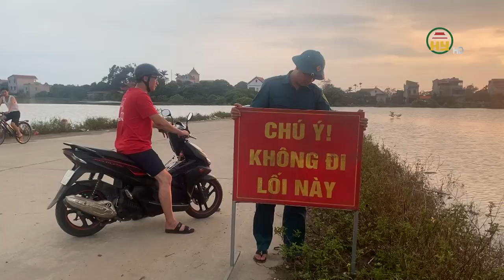Cảnh báo nguy hiểm khi trẻ em chơi gần khu vực nước ngập sâu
Tiktok: Truyền hình Hưng Yên
Facebook: Đài Phát thanh và Truyền hình Hưng Yên
Zalo: Đài PTTH Hưng Yên